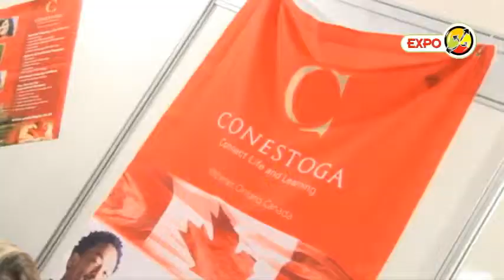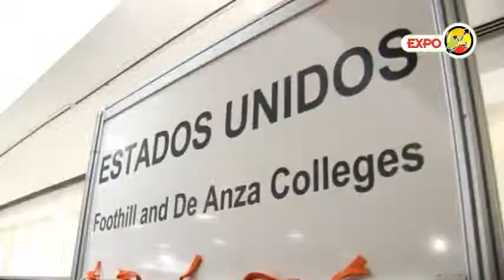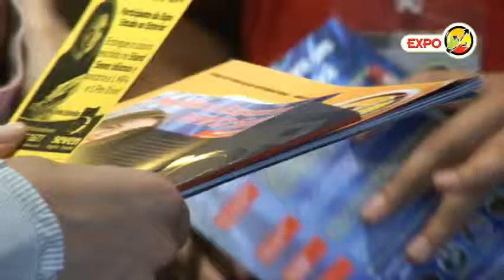FPP - Feria de intercambio de estudiantes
Trabajo de dirección y edición para FPP - Feria de Intercambio de Estudiantes de Brasil a otros países.